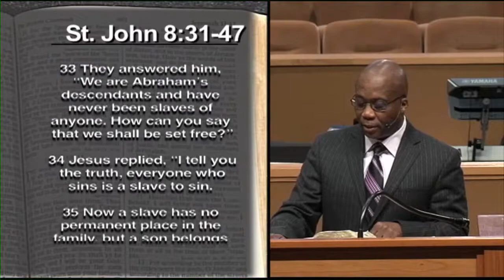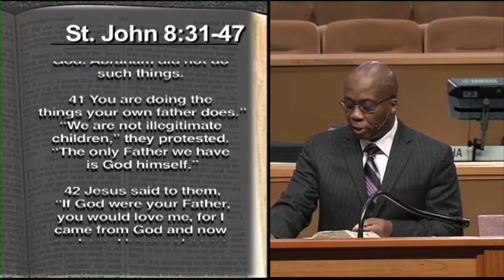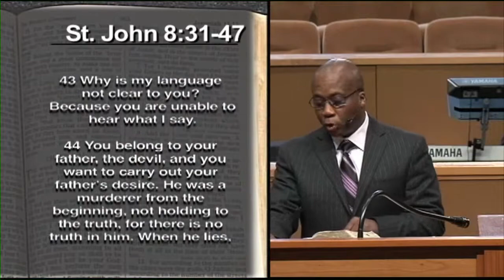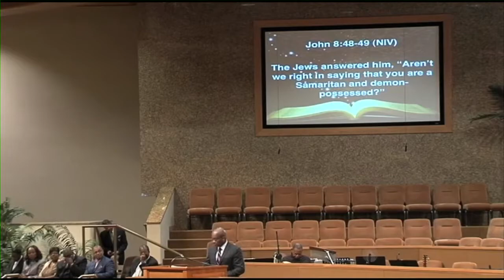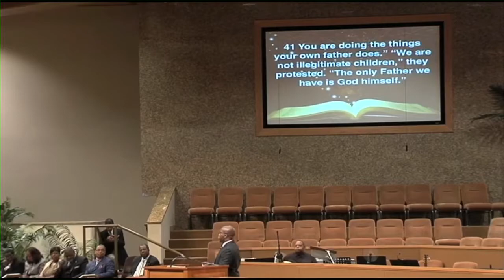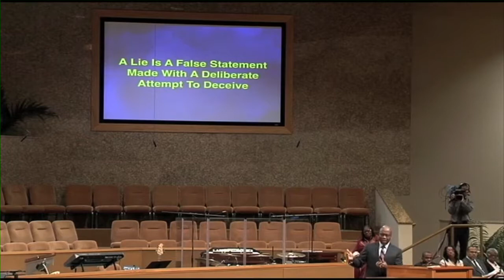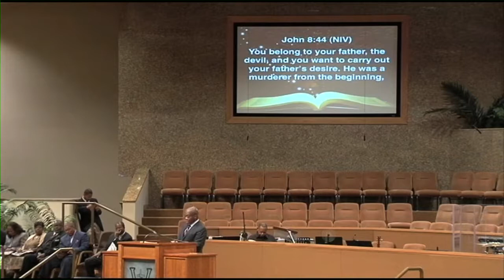Falling Short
2012